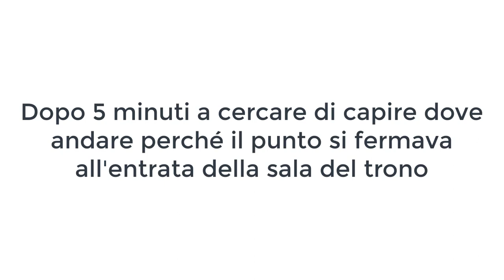M.E.A. 45 Elaaden un paradiso Krogan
Nuovo pianeta nuovi problemi